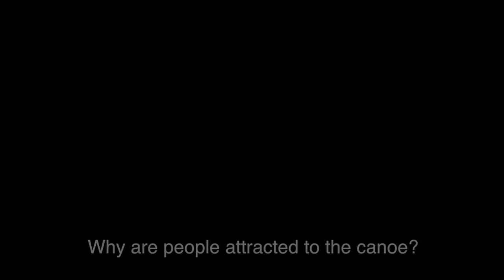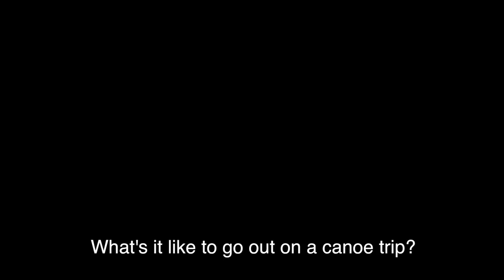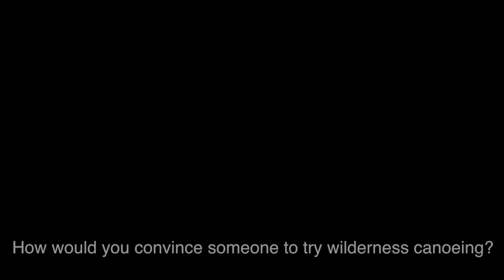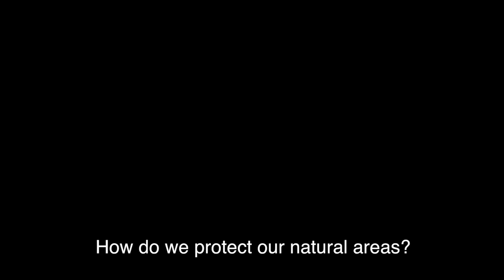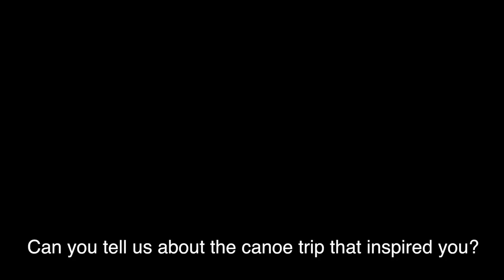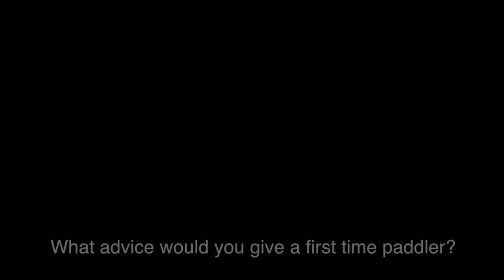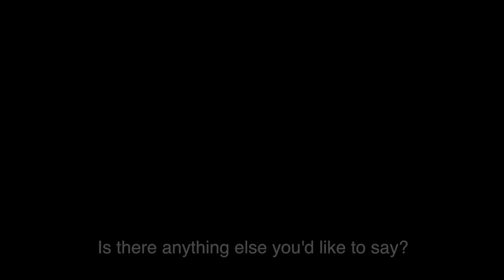Kevin Callan - Wilderness Canoe Trip Enthusiast and Happy Camper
Kevin Callan is a Canadian Wilderness Canoe Trip Enthusiast and Happy Camper

Kevin Callan is one of the most well known names in Canadian Canoe Culture. He is the author of thirteen books, including the best selling “The Happy Camper”, the incredibly popular series of paddling guides, and most reviewed “Wilderness Pleasures: A Practical Guide to Camping Bliss”.

He is also a winner of four National Magazine Awards and three film awards and was also made Patron Paddler for Paddle Canada.

While filming Canoe: Icon of the North we interviewed Kevin Callan. Unfortunately, due to the number of interviews and restraints from the length of the film, only a small part of the interview could be used in Canoe: Icon of the North.

Years later, the voice of Kevin Callan still pops into my head while out on my own canoe trips. His advice and point of view still rings true and I still believe that Kevin has an enormous wealth of knowledge and experience.

For fans of both the film and Kevin, Trailguide Pictures is happy to release the full Kevin Callan interview, recorded in 2015 while filming Canoe: Icon of the North.

Canoe: Icon of the North (first released in 2015) is a short film that will inspire viewers through the stories told by the legends of Canada's paddling community and explores the idea of the canoe as part of Canadian culture.

Starring: Kevin Callan, Becky Mason, Ted Moores, Hugh Stewart, Adam VanKoeverden, Mark Oldershaw, John Jennings and Jeremy Ward.

We hope you enjoy this short film interview with one of Canada’s foremost authorities on wilderness canoe tripping. If you’d like to find out more about Kevin Callan,